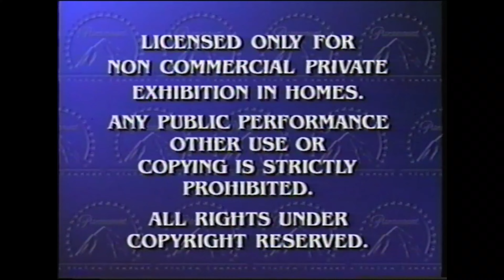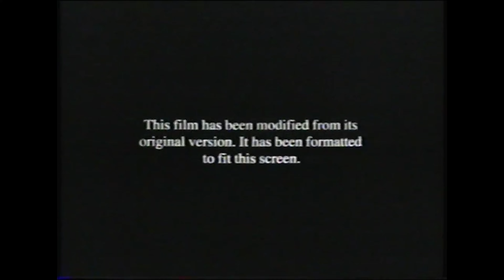Opening to Braveheart (1996, VHS) [CHC] (60fps)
The List
1. Paramount Feature Presentation/FBI Warning
2. Film Fit to Screen
3. Paramount Pictures Logo (Braveheart Variant)

That's all